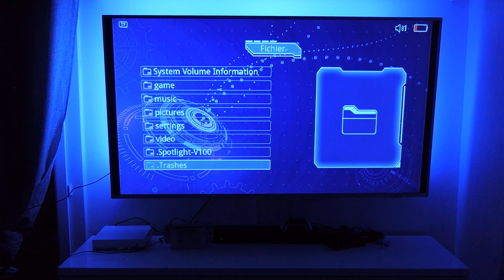POWKIDDY X2 V2 LE TEST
Après la Powkiddy X2, nous voici avec la version 2.
Qu'apporte t'elle de plus?
Verdict en vidéo.

Lien achat Powkiddy X2 V2: